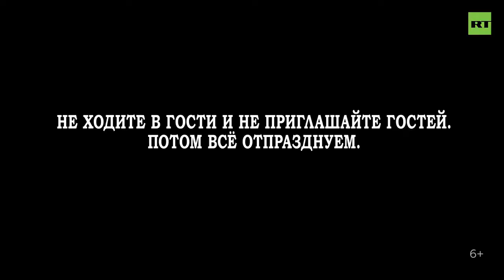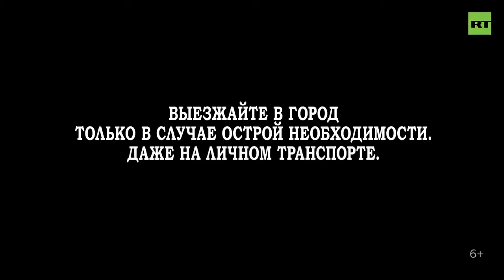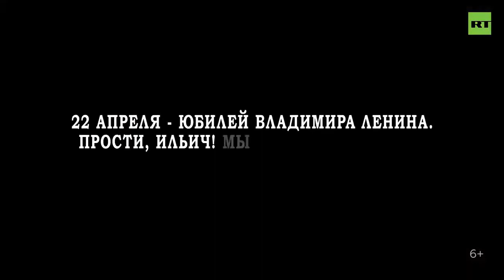С днём рождения Ильич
День рождения Ленина
сидим дома